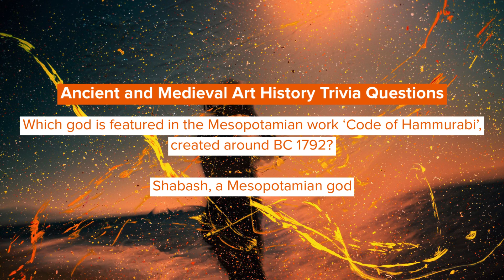Unbelievable Artist Trivia Questions: How Many Can You Answer?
This is why art trivia questions and answers can be a brilliant game to play in a gathering where there are many art history trivia enthusiasts!

Facts about famous artists and paintings may surprise you since the world of art is an extremely creative and innovative place. Some of these weird art facts may bring your gathering to tears in laughter, or shock you all. Here are some trivia questions and answers about the most interesting art history facts. For more questions on art and literature, check out our book trivia and Shakespeare trivia.